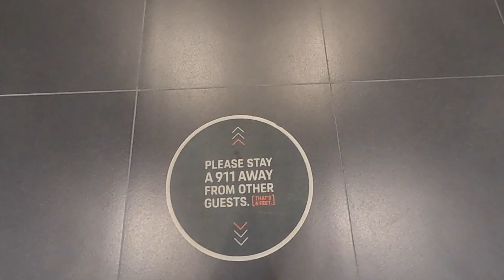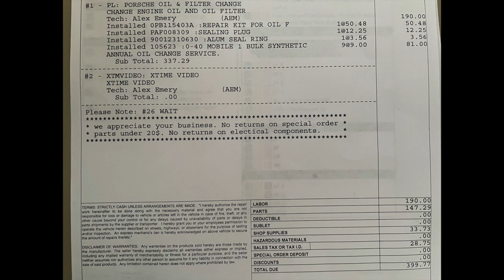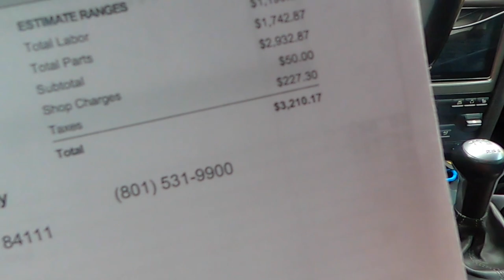PORSCHE CAYMAN OIL CHANGE AT THE DEALERSHIP. . .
In this video I take you to the Porsche Salt Lake dealership for a routine oil change

MERCHANDISE - LLTVE.MYSHOPIFY.COM

MUSIC
D. SCHOLL

DJI OSMO ACTION BUNDLE PACK

DJI OSMO POCKET BUNDLE PACK

GOPRO MAX 360 BUNDLE PACK